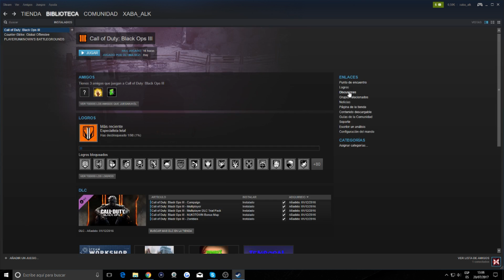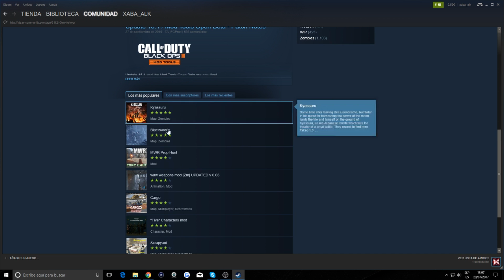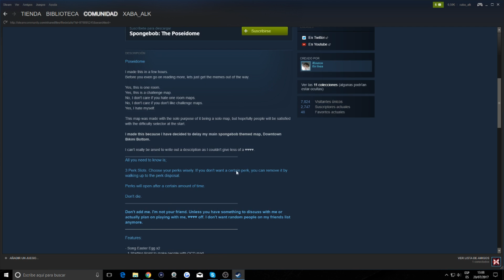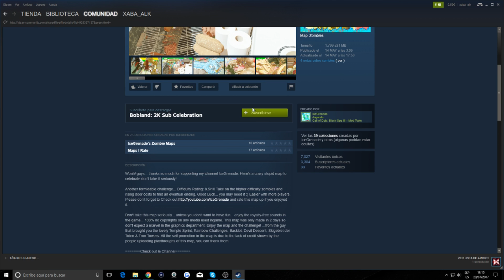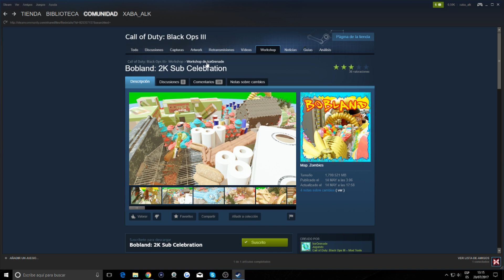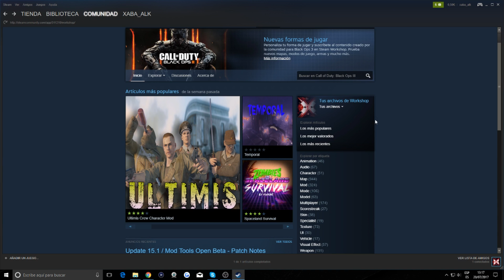Como descargar y instalar MODS y CUSTOMS MAPS en Call Of Duty Black Ops 3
Como descargar y intalar MODS y CUSTOMS MAPS  en Call Of Duty Black Ops 3
★Activa la 🔔 para no perderte ningun video. :)

Todas las donaciones seran para mejorar el canal con nuevas herramientas. GRACIAS

La copia/plagio de este vídeo, será denunciada.
Todos los Derechos quedan reservados.